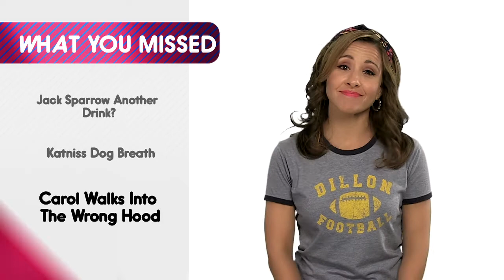What You Missed: Depp's Drunken Speech at ‘Hollywood Film Awards'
Johnny Depp gave a bizarre, seemingly drunken speech at the "Hollywood Film Awards" on Friday that will be talked about for years, Liam Hemsworth called kissing Jennifer Lawrence "Disgusting" on "The Tonight Show with Jimmy Fallon."